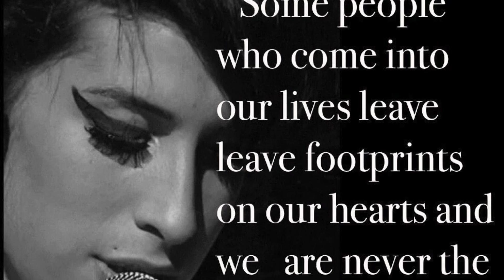Love is a losing game (Amy Winehouse)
🎵 "Love is a losing game" 🎵
Rhodes version & voice

"Love is a losing game". A love in which she bet everything, but he was a better gambler than her and, like in a roulette bet, the house always wins: love is a losing game.
I'm sure this song will become a "standard" sooner or later because it is timeless.
To those who remember Amy Winehouse as a difficult character, addicted to drugs and scandals, I say take time to listen to her music, her words, her voice and judge her solely by it. It still tears my heart to remember how she was literally destroyed by journalists, the media and the 'star system'. So much so that her art disappeared.
Bye Amy, thank you for your music. ♥